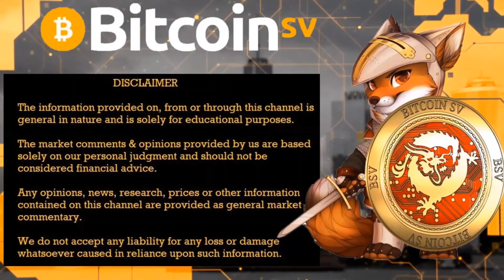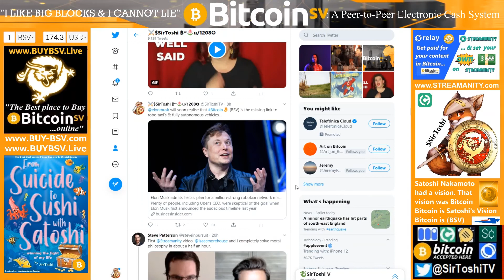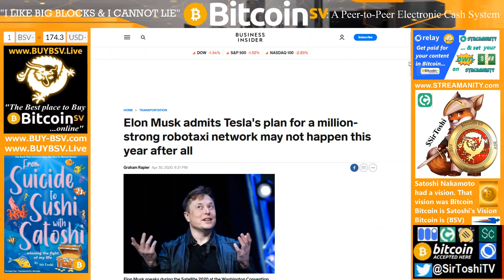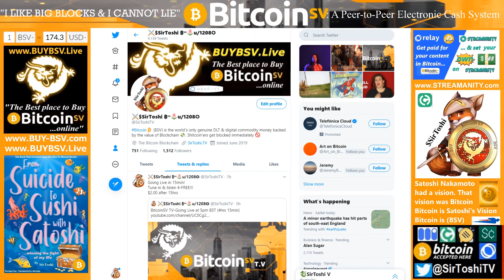S3 E29: (Trailer) BSV, Tesla's Missing Link